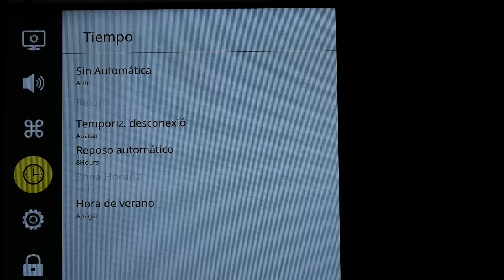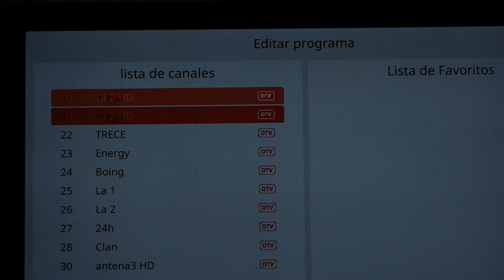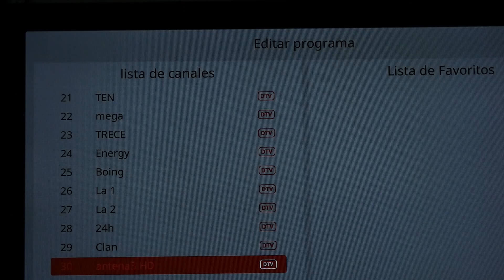Cómo ordenar canales tv OK Media Markt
Vemos cómo ordenar los canales en los televisores de la marca OK. modelo ODL40661FN-TIB y otros de la misma serie vendidos por Media Markt.